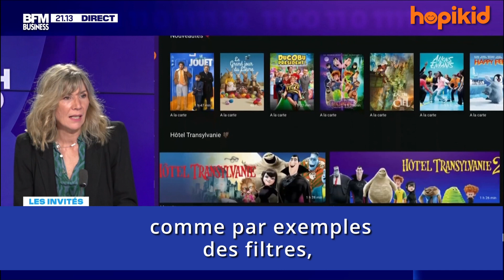Reportage BFM TV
► HOPIKID C'EST QUOI?
Une plateforme de streaming jeunesse, avec un moteur de recherche très pratique, qui aide les parents à choisir dans le catalogue jeunesse le plus varié.

► LES PLUS de HOPIKID :
Nous avons soigneusement visionné tous les contenus et fait des recommandations d’âge qui protègent vraiment vos enfants. Notre guide parental intégré vous signale les scènes sensibles et les contenus inspirants. Ainsi les sensibilité de chaque enfant est respectée, et c'est vous qui décidez ce que vous enfants visionnent.

► HOPIKID propose des films et des séries pour un public de 3 ans à 14 ans (et aussi pour les grands enfants), classés avec pertinence pour chaque âge. Les sélections combinées permettent de trouver rapidement le film qui conviendra pour un enfant seul ou plusieurs enfants d’âges différents